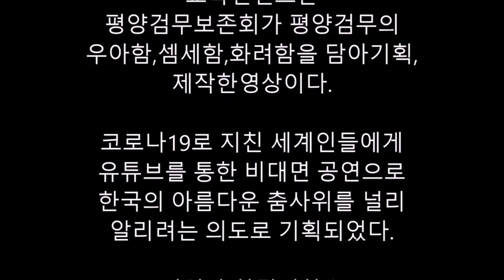평양검무 교육컨텐츠, "평안남도 무형문화재제1호" 시연자 한결민향숙, 평양검무 전수관대표,평양검무1기이수자, 평양검무보존회, 구독, 좋아요 부탁드려요^^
평양검무,  "평안남도 무형문화재제1호" 시연자 한결민향숙, 평양검무 전수관대표,평양검무1기이수자, 평양검무교육컨텐츠,